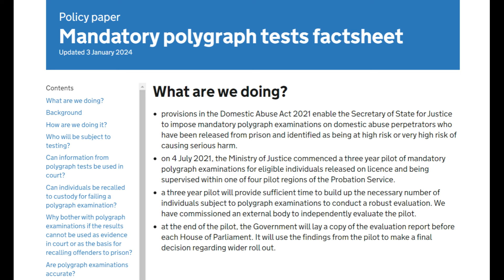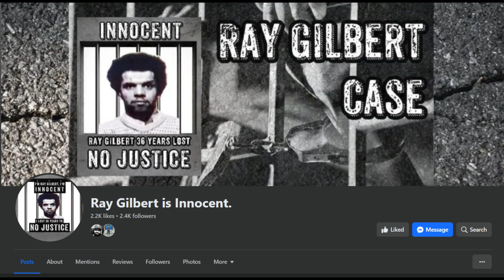Ray Gilbert Case chat. Home truths from the man himself and his lovely wifey "I'm NOT a Murderer!"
The link you may need

Please check him out and thanks for looking.